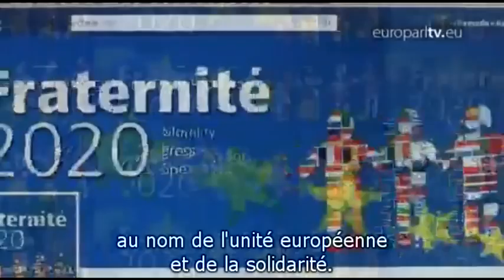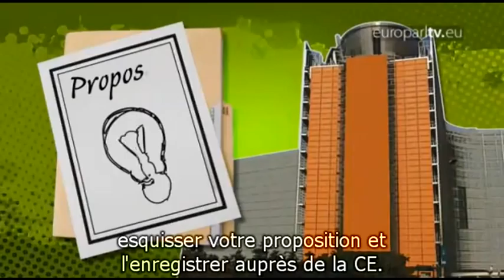Comment ça marche : Lancer une initiative citoyenne européenne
This short video explains what the European Cititzens' Initiative (ECI) actually is. Courtesy of: EuroparlTV